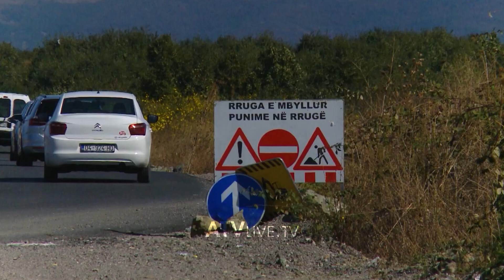“10 përqindëshi i kontratës për punë shtesë po keqpërdorët”